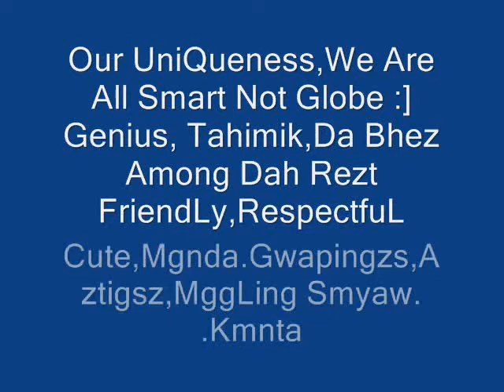St Rosalia [OfficiaL Movie] :]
wuahahha... OfficiaL daw!?
pe0 0k na din :]